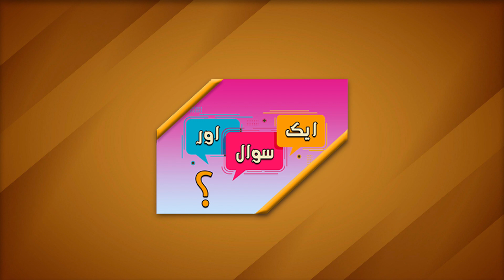IQBAL DAY 2024 | AIK SAWAL AUR | ASKING PUBLIC ABOUT ALAMA IQBAL | GEMS TV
On the occasion of 147th Birth Anniversary of "Dr. Allama M. Iqbal" our host Abdullah Ahmed is among the people asking some questions in Program "Aik Sawal Aur, Iqbal Day Special" ✨
Watch the complete program for the mixed responses of the people about Iqbal 😃
CREDITS
HOST
ABDULLAH AHMED
DOP
AHMED RAZA
EDIROR
MUNTAZIR MEHDI
DIRECTOR
MASOOMA ZEHRA
PRODUCTION
GEMS TV